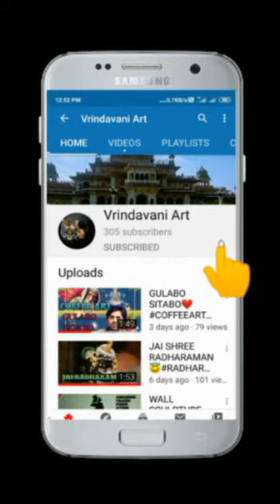SUNANDA SHARMA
Material
A3 cartridges sheet
Mechanical pencil 0.5
Faber-Castell pencil color